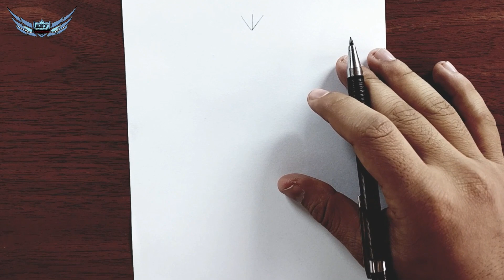KARAKALEM ELBİSE ÇİZİMİ - GÜZEL ELBİSE ÇİZİMİ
ektkarakalem hastag ile çizimlerinizi instagram üzerinden paylaşabilirsiniz.

➤ İSTEĞİMİZ – Bunuda çizmelisiniz dediğiniz her şeyi yorum olarak belirtebilirsiniz. : )

➤BU KANAL - Karakalem üzerine çizilebilecek her şeyi çiziyor ve tasarlıyoruz.Hiç bir sınır tanımıyoruz biz hayal edebileceğiniz her şeyi çiziyoruz.
Bitmemiş gibi bir de çocuklar için çizimler, pastel boya çizimleri, kuru boya çizimleri, yağlı boya çizimleri, arkilik boyama da yapıyoruz.